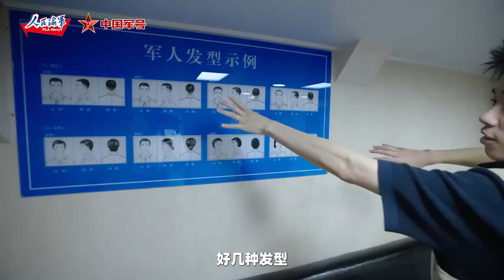直击开封舰首次“开封” 近距离感受130毫米舰炮的超强压迫感！开封舰上都吃啥？深入食堂一探究竟！20230424 | 军迷天下